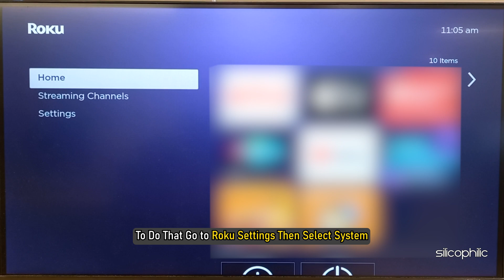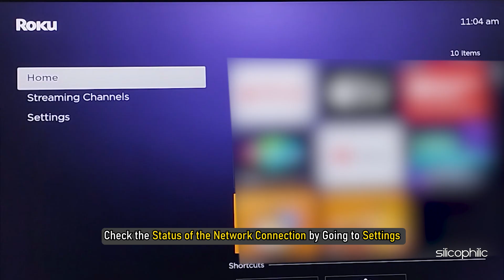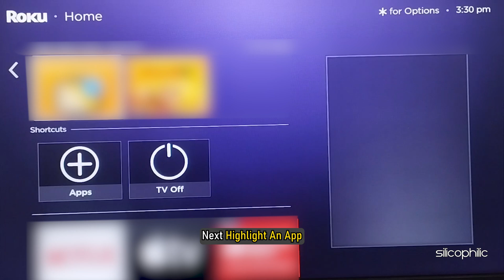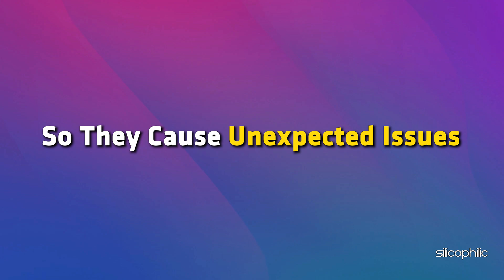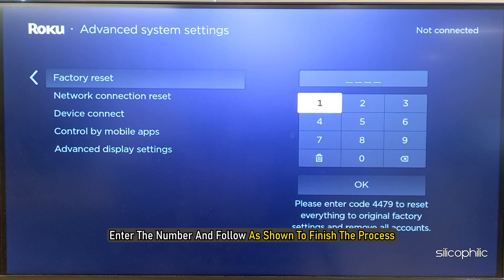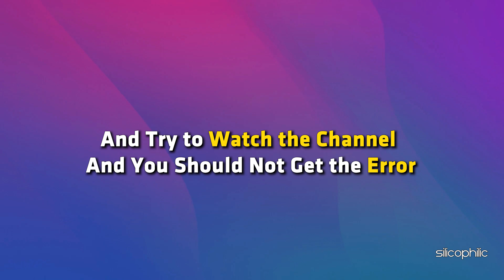How to Fix Roku Video Error 401: Easy Step-by-Step Guide!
Error 401 on Roku typically indicates an authorization issue. This means the device is unable to verify your credentials for accessing a specific video. Here are the common solutions:

Roku Video Error 401 is an error code indicating an authorization problem when attempting to access certain content or channels on your Roku device. This error typically occurs for the following reasons:

Subscription Issues:

The content you are trying to access may require a subscription, and your account may not be properly authenticated.
Your subscription might have expired or there might be a problem with your payment method.
Account Authorization:

There might be a problem with the authorization process between your Roku device and the content provider’s servers.
Your account credentials might need to be re-entered or reauthorized.
Content Restrictions:

The content might be restricted in your geographic location.
The channel or content provider may have specific licensing agreements that limit access based on location.
Server Issues:

The content provider’s servers might be experiencing issues, leading to authorization problems.
Network Issues:

Problems with your internet connection could be interfering with the communication between your Roku device and the content provider’s servers.
By following the troubleshooting steps provided earlier, you can often resolve this error and restore access to the content you want to watch. If the problem persists, contacting Roku support or the content provider’s support team is recommended.

Timestamps:
00:00 Intro
00:15 Method 1
00:54 Method 2
01:18 Method 3
01:46 Method 4
02:17 Method 5
02:45 Method 6
03:04 Method 7
03:44 Method 8
05:16 Method 9